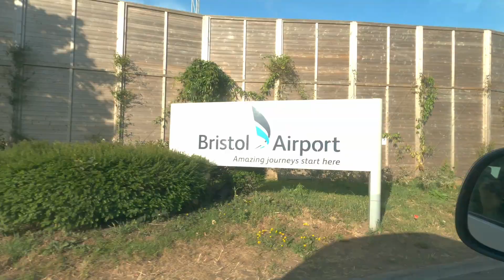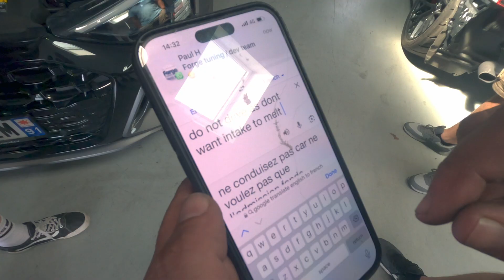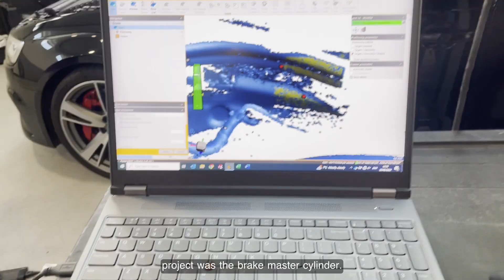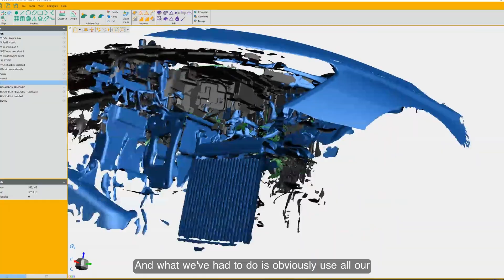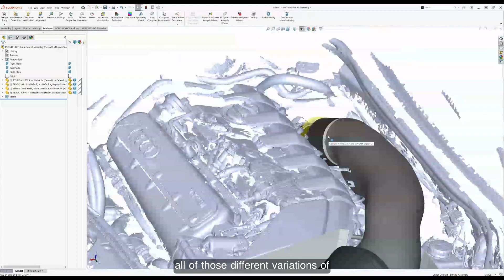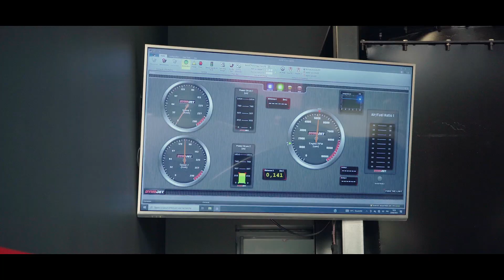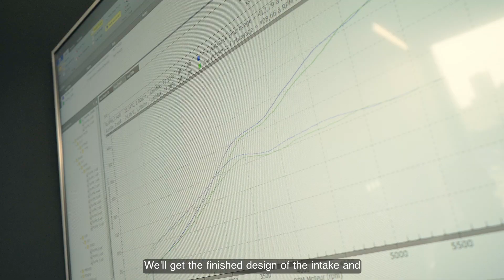Intake Development for RS3 8Y & 8V | Episode 2 | Forge Motorsport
We are back for the second episode of our intake development journey for the Audi RS3 8V & 8Y! In this episode the team head to KSF in France to test our prototype on both LHD vehicles and see what power we can start making on these engines!